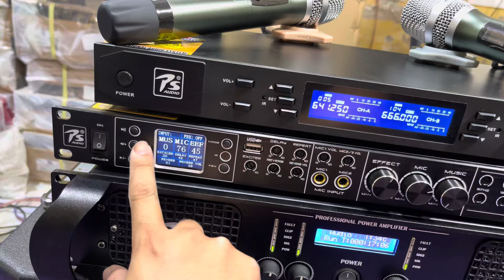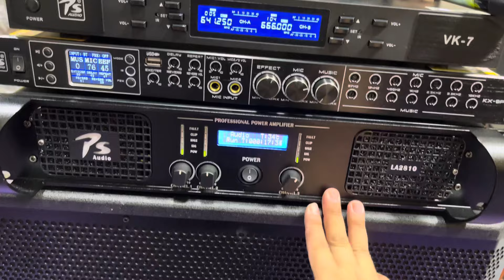tét bộ karaoke full 40,giàn máy ps trà đá vỉa hè,22,500k giá rẻ hay lh0972068141